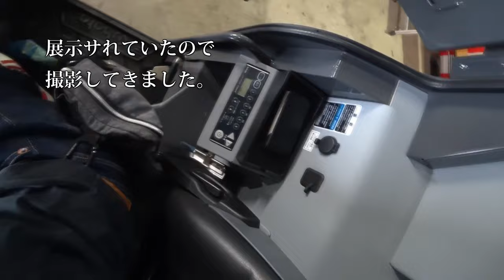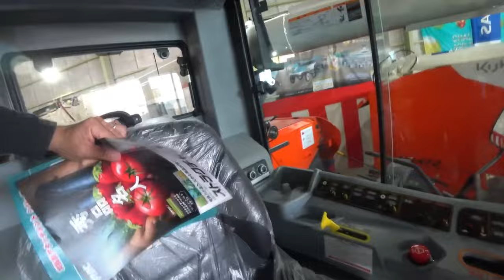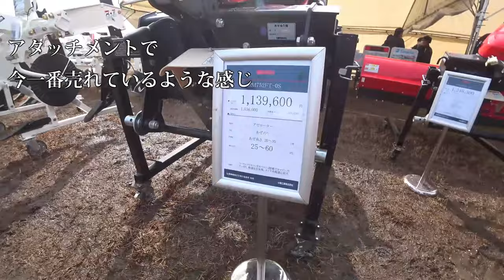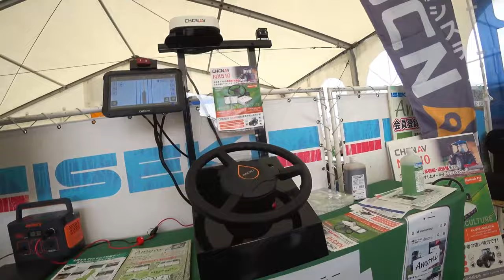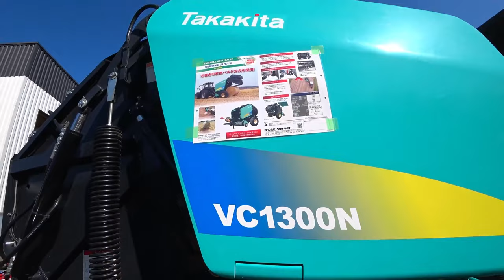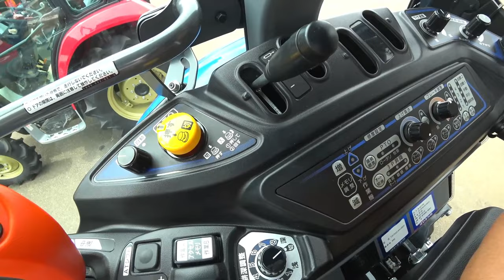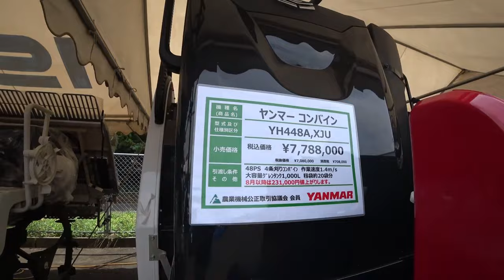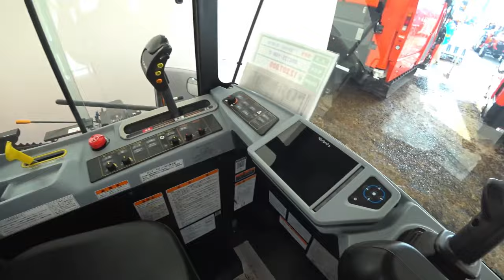【会社員実家農業手伝う】【特集】展示会スペシャル クボタDRシリーズ一気見せ4条刈りから7条刈りまでマジ【農機具】【稲刈り】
【特集】展示会スペシャル　クボタDRシリーズ一気見せ4条刈りから7条刈りまでマジ【農機具】【稲刈り】

1クボタDRシリーズ一気見せ4条刈りから7条刈りまでマジヤバイ・・・

2空港での農機具展示会3年ぶりで内容変化か

3コバシ5メートル超えはデカい大規模農機具展示会アタッチメント編

4小規模農機具展示に中古コーナーで見つけたお得なもの！

5ニプロウイングハロー発見価格がこんなにクボタ7条刈りDRも新発売か！